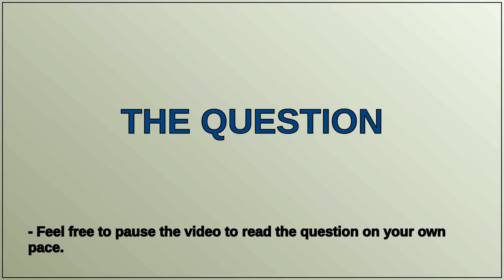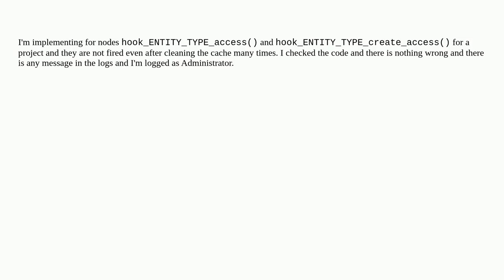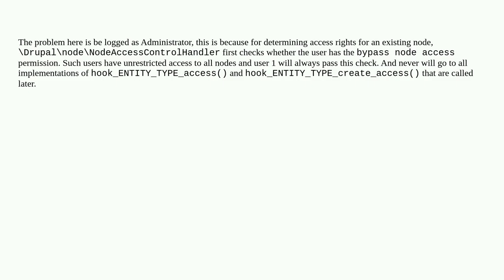Why hook_ENTITY_TYPE_access and hook_ENTITY_TYPE_create_access are not fired?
A special thanks goes out to the community

  9 nodes